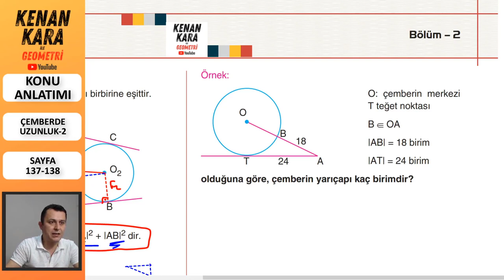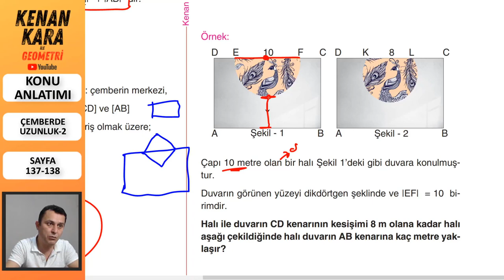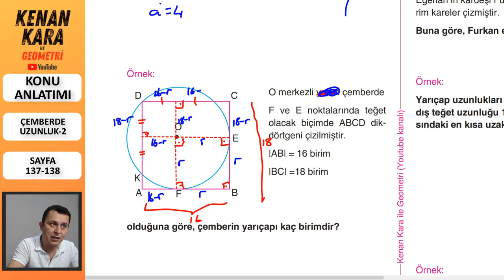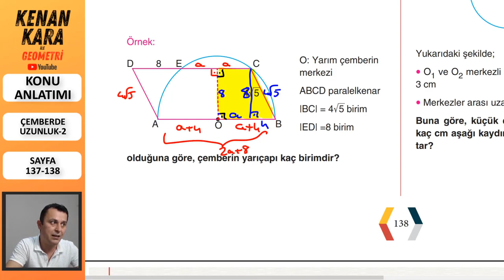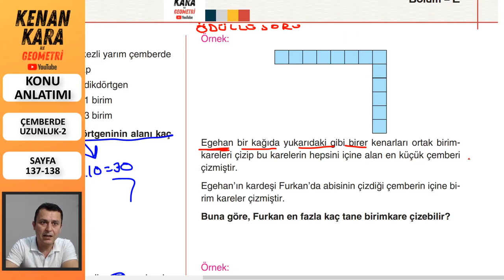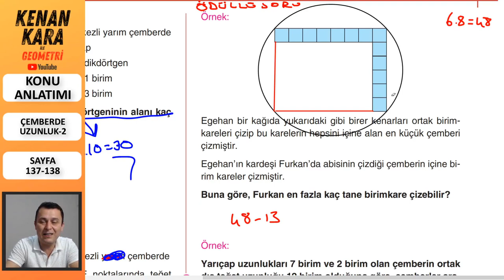Çemberde Uzunluk-2 (Konu anlatımı)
*Çemberde Uzunluk konusunun ayrıntılı ve yeni nesil sorularla konu anlatımı (Sayfa 137-138)
*Pdf için aşağıdaki linke tıklayınız (Çember-Daire Bölüm 2'yi indirin)